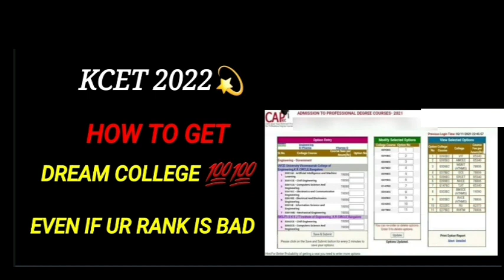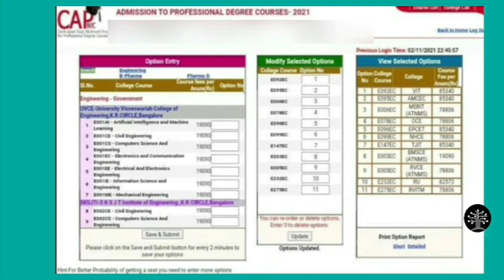HOW TO GET UR DREAM COLLEGE EVEN IF UR RANK IS BAD| KCET 2022|KCET OPTION ENTRY